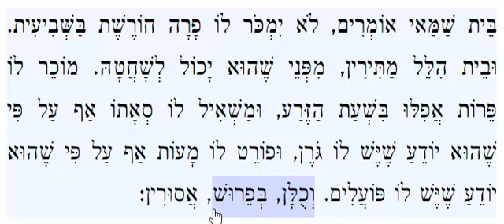Mishnayos, Sheviis 5:8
Mishna, Zeraim, Sheviis, Perek 5, Mishna 8